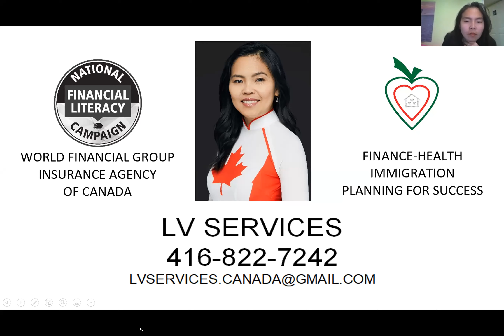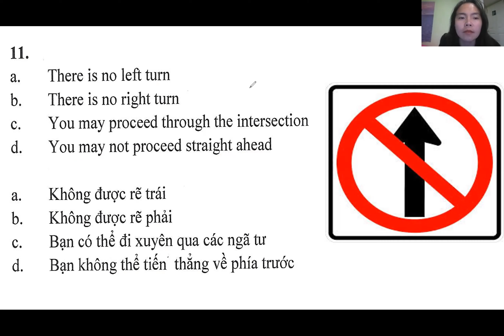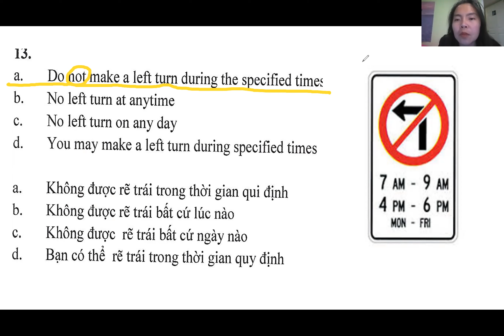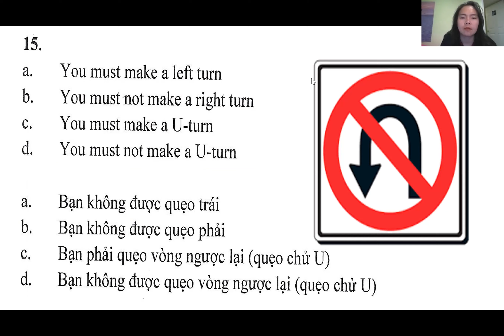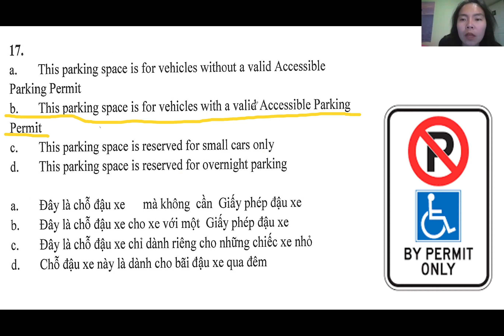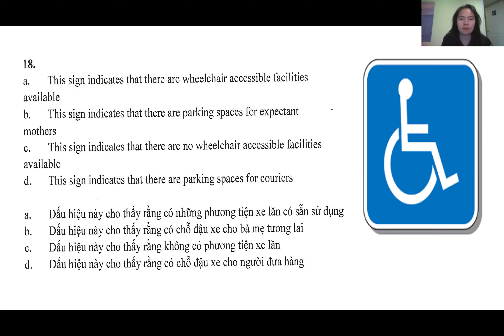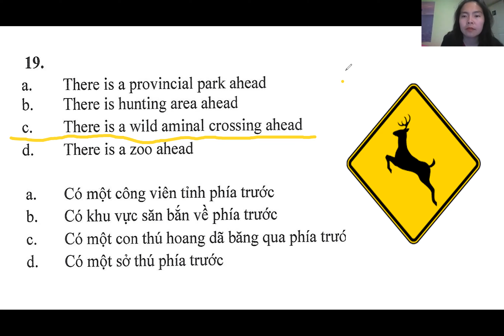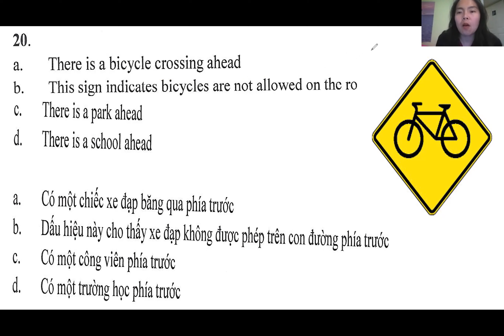Drive Safe - Lái Xe An Toàn câu 11-20